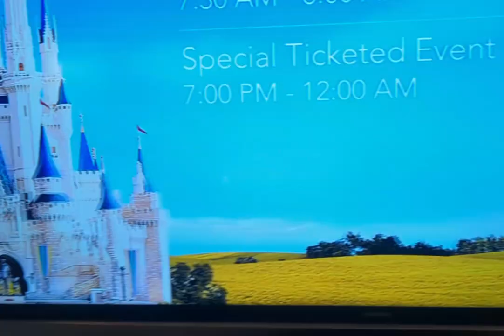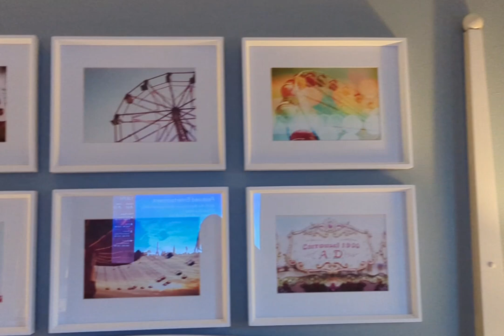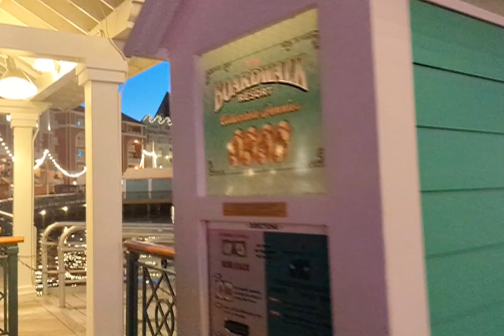Our HOTEL room! DAY 1 - homeschooling at DISNEY!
Last week we took a short jaunt over to Disney World to visit the Epcot Center. Here's the first video about our trip - Day 1!